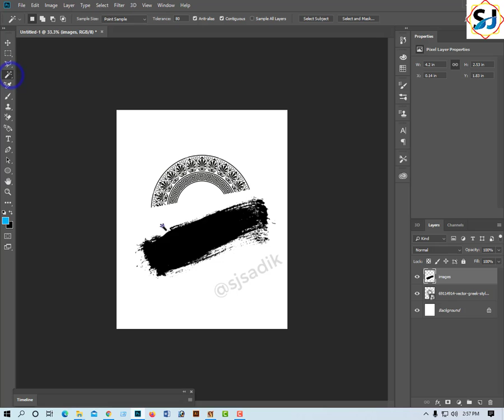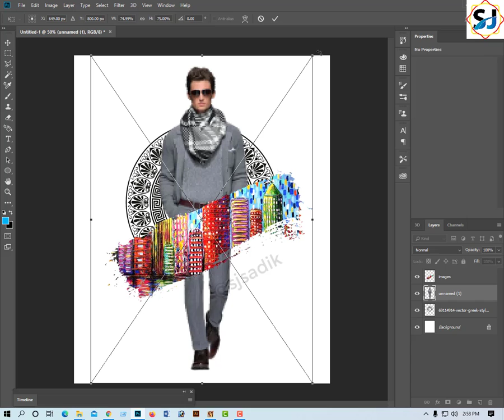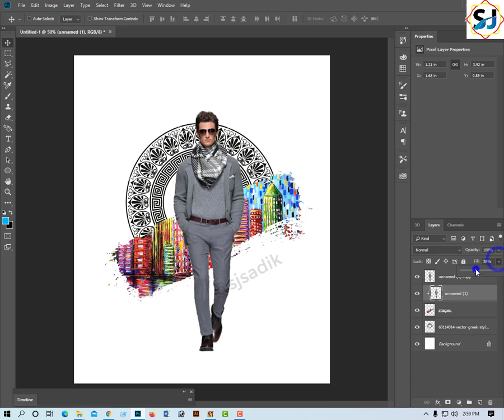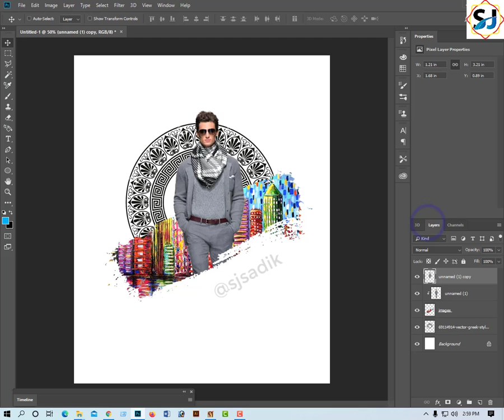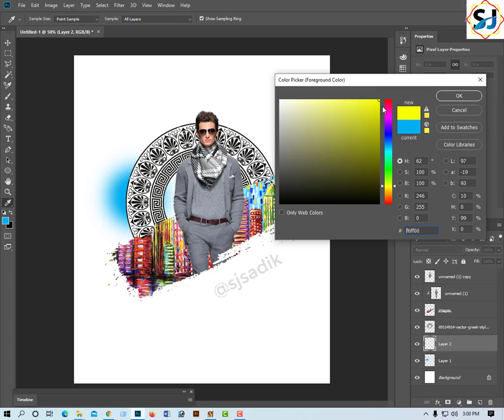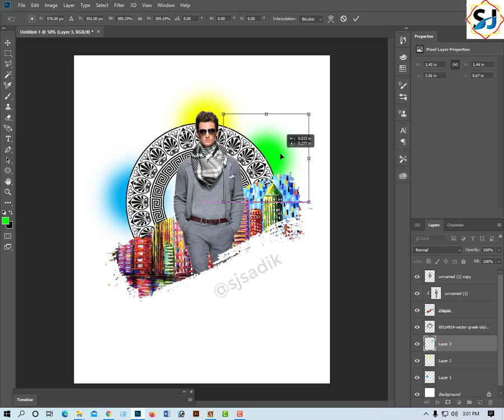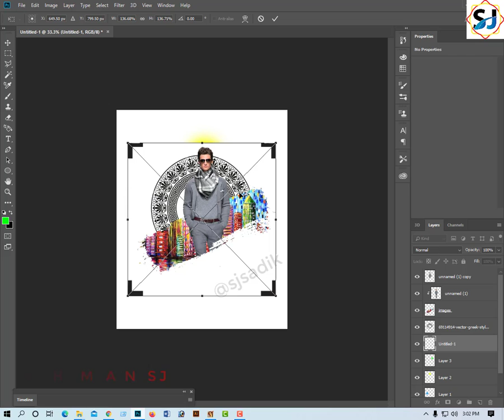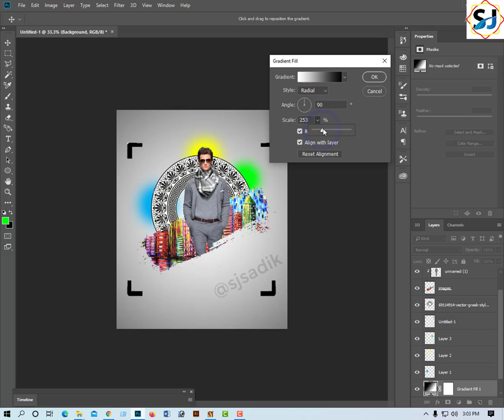Photo Editing CC Portrait Concept Photo Editing Photoshop CC Tutorial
Today I'm gonna show you new photoshop photo editing tutorial.This photo
editing tips & trick easy & useful every beginner

Thank's for Watching!